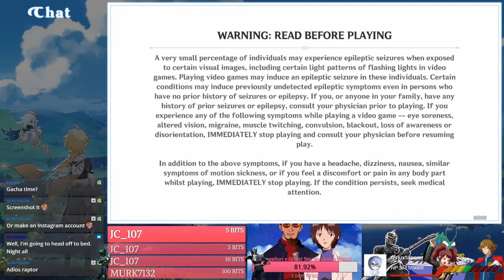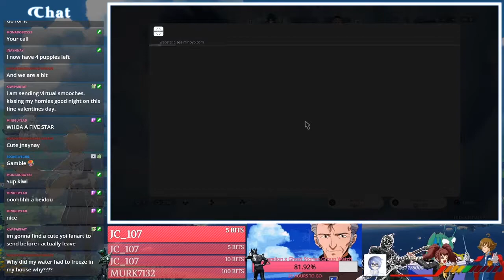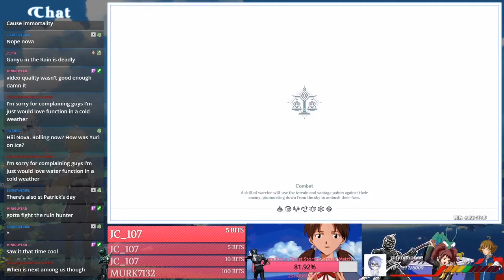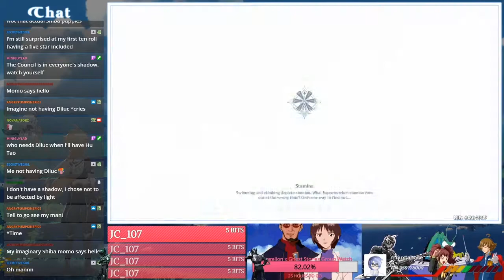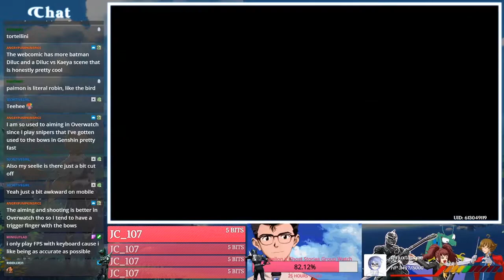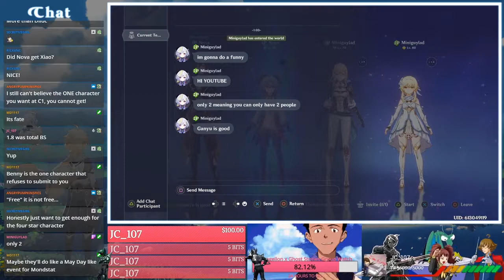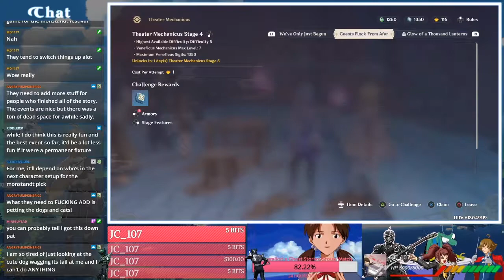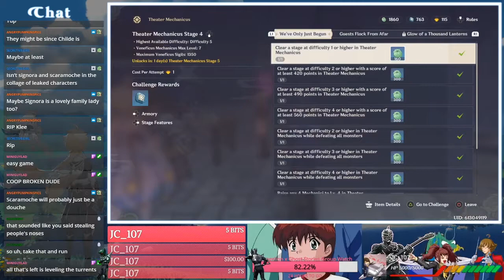Genshin Impact - [Xiao-dow the Edgehog]